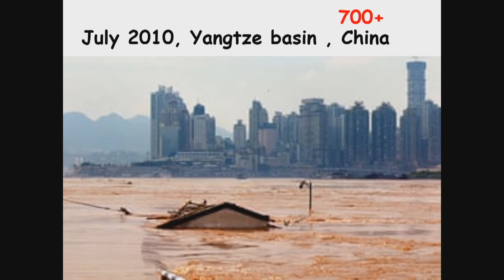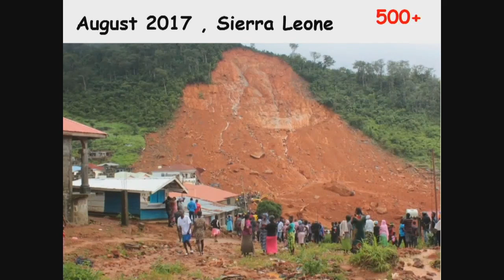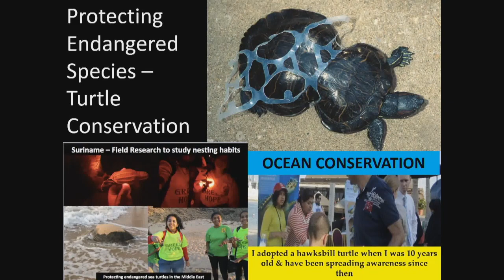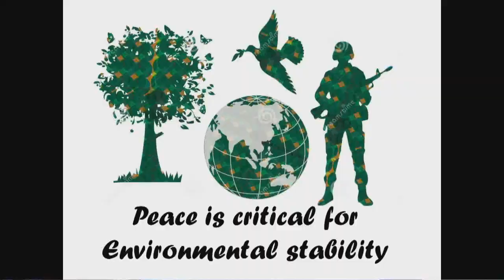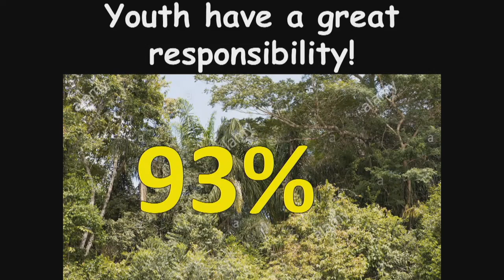Day 3 Kehkashan Basu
Kehkashan Basu addressing HFLD conference in Suriname. The conference was held Feb. 12 to 14.